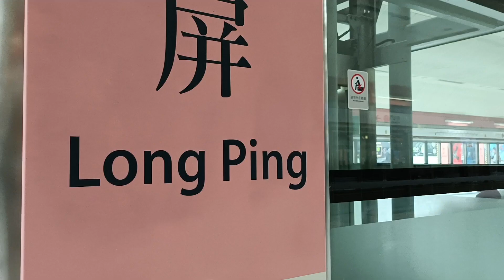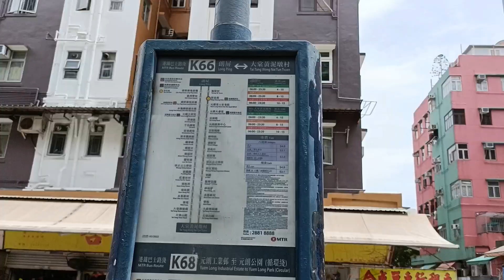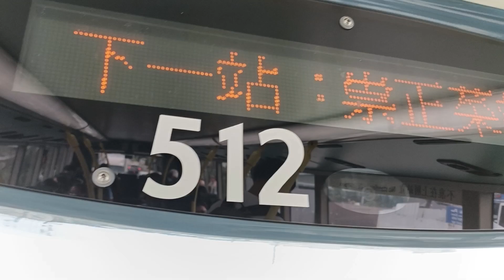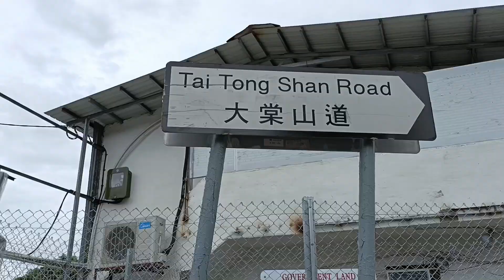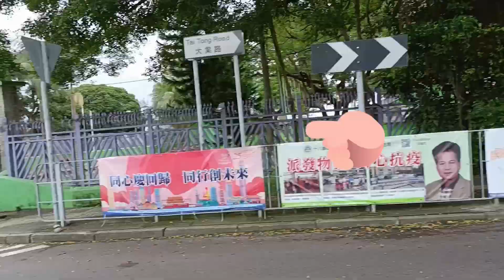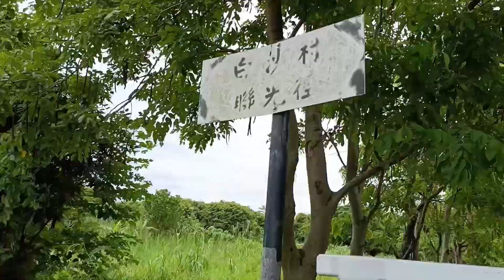How to get there grape's farm at long ping Hongkong,..